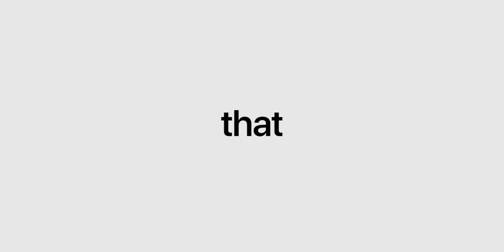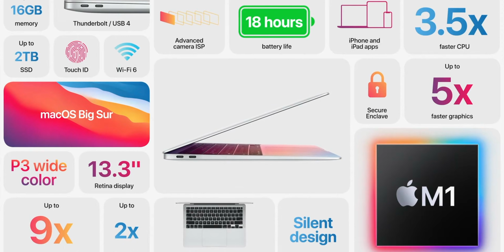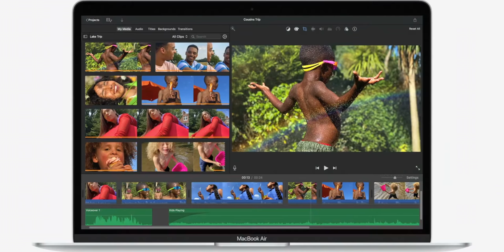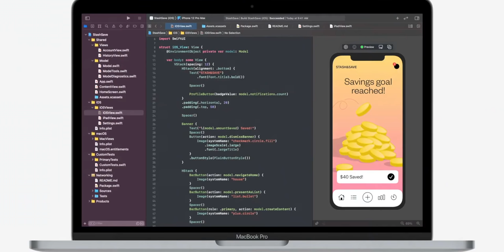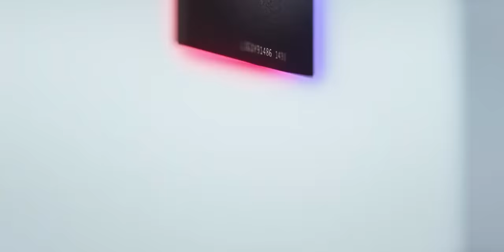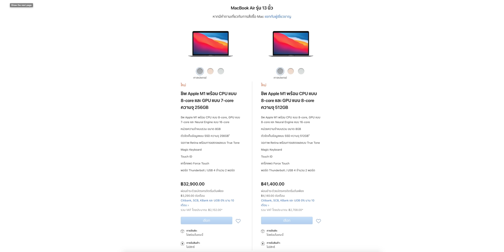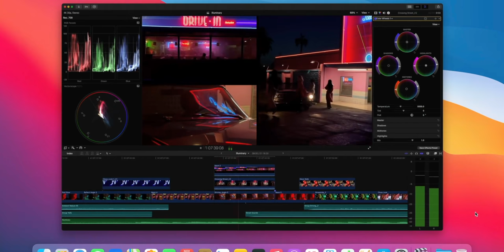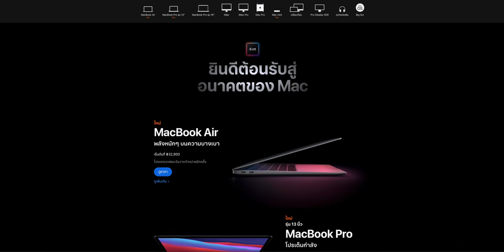สรุปข้อมูลเปิดตัว MacBook Air, MacBook Pro, Mac mini ชิป Apple M1 ปี 2020 รุ่นใหม่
สรุปข้อมูลการเปิดตัว Mac ทั้ง 3 รุ่น ที่ใช้ชิป Apple M1 พร้อม ประกาศวันปล่อยดาวน์โหลด macOS Big Sur จากงาน One more thing มีอะไรที่บ้างไปชมกันครับ

- เปิดตัว MacBook Air, Mac mini, MacBook Pro 13 นิ้ว มาพร้อมชิป M1

- macOS Big Sur เปิดให้อัปเดตวันที่ 13 พ.ย. 2020

- MacBook Air และ MacBook Pro และ Mac mini รุ่นชิป Apple M1 ไม่รองรับ eGPU